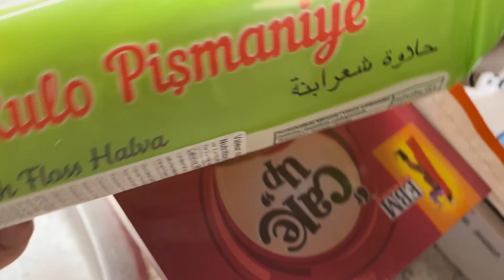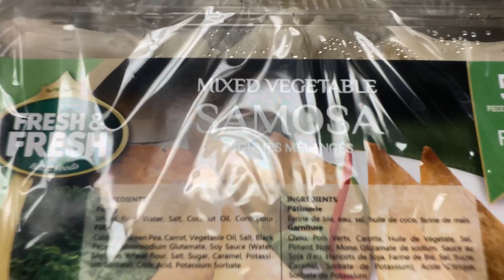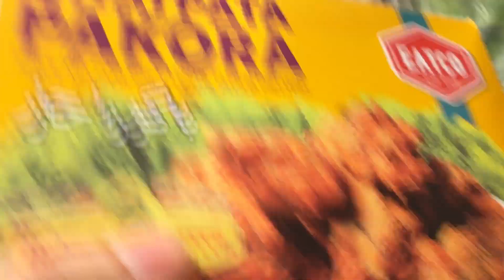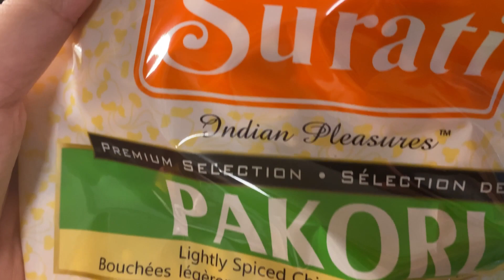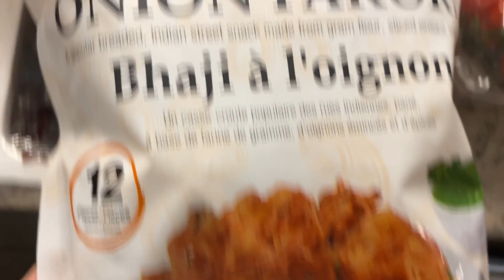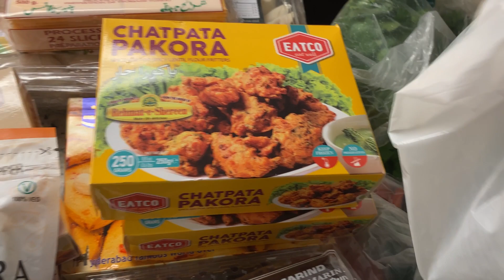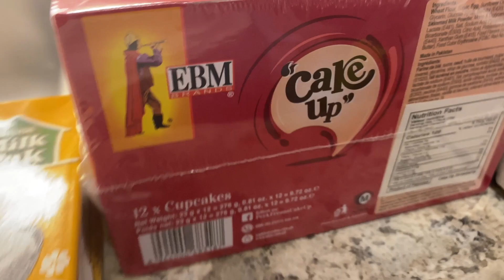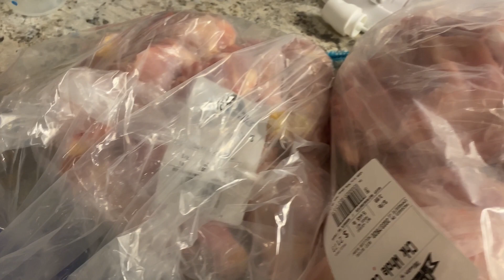Ramadan Grocery Shopping Complete Alhamdulillah | Ramadan Mubarak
Ramadan Grocery Complete Alhamdulillah | Ramadan Mubarak